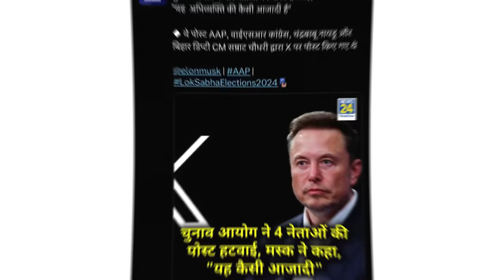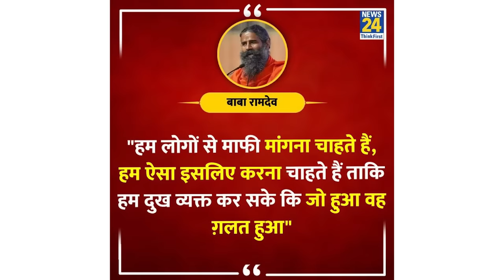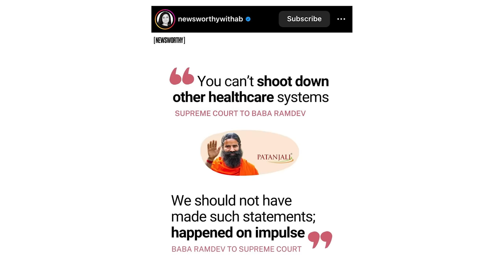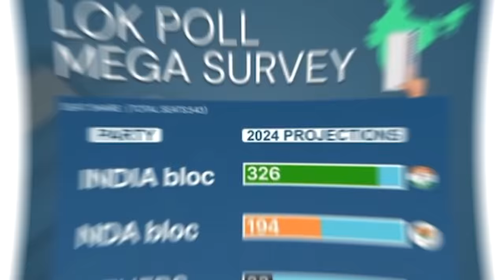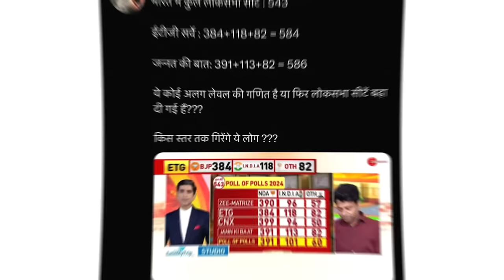Chunav Aayog Bana Kumbhkaran